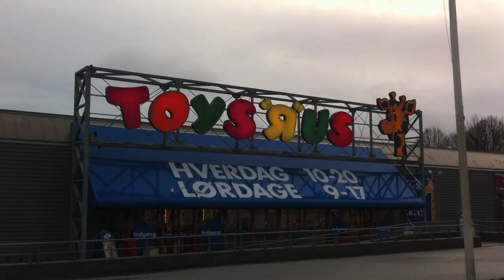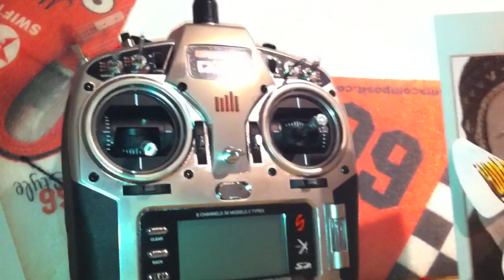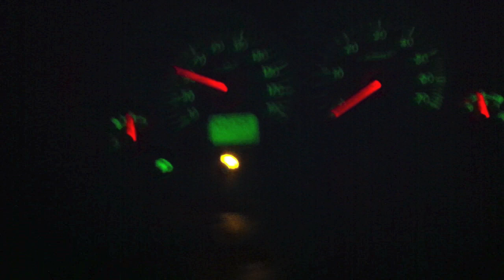SOME OF MY RC STUFF! Day 404.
Been out shopping some today and then home and installing something i bought.. then i take you for alittle RC tour of my stuff :)